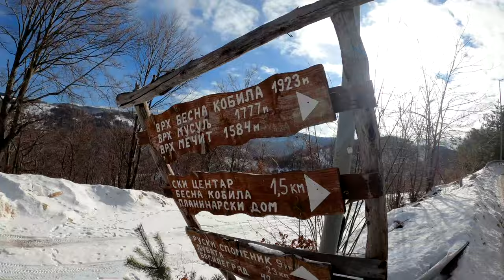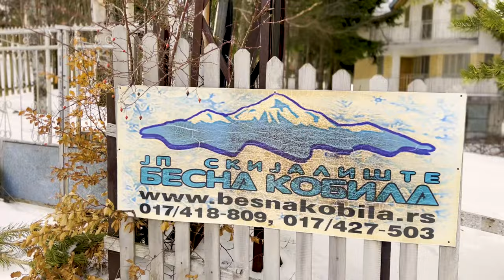Zimski uspon na poBesnelu Kobilu | BESNA KOBILA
Kakvi su nas to (ne)uslovi sačekali na ovoj snežnoj lepotici i da li smo uspeli da pobedimo vetar ali i sami sebe?

Jedna od najlepših planina u Srbiji (po meni) nas je dočekala u belom ogrtaču i totalno je opravdala svoje ime Besna Kobila. Mada mislim da je tog dana neko debelo iznervirao i skroz je pobesnela.

Montaža : Moja malenkost